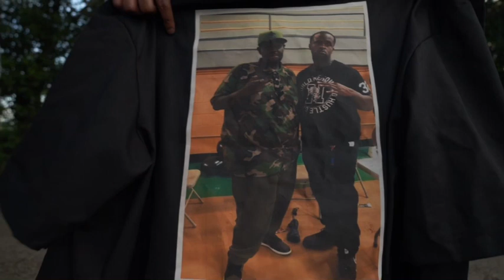Tokey Hefner & Squally Da Truth - Trench Stars (Official Video) shot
🦅 🐐 Trench Stars!! Almg on all music platforms!!! Itunes applemusic soundcloud Follow @SquallyDaTruth_news & @TokeyHefner on FB IG Twitter